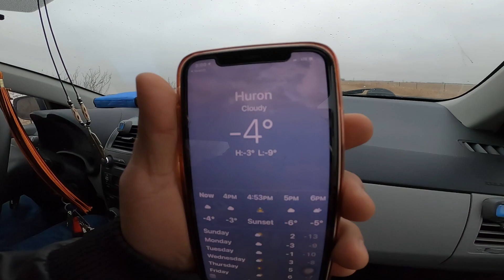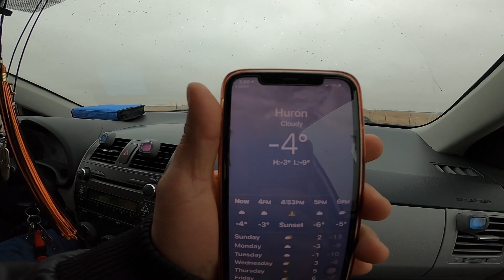karen hunting ( thu thu poe & lucky htoo ) short movie